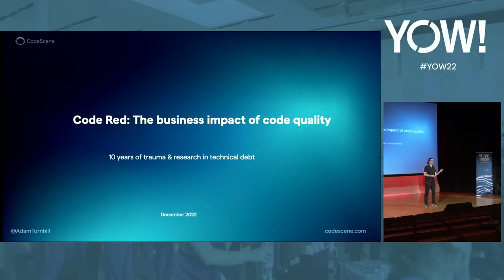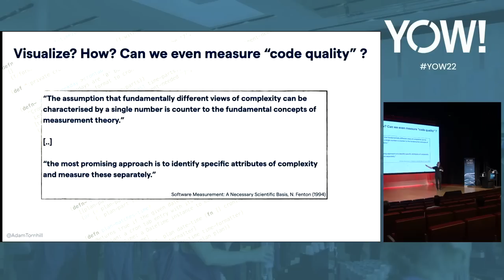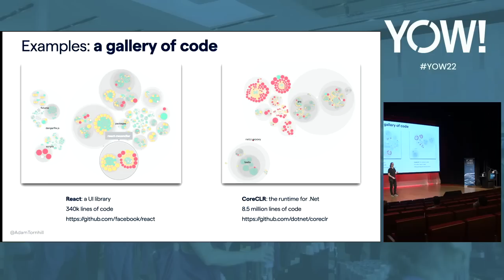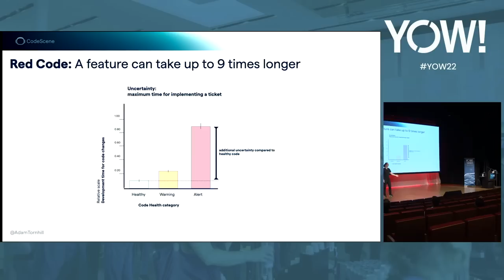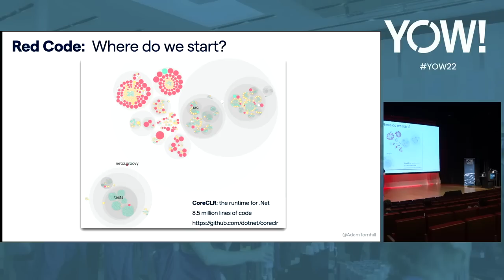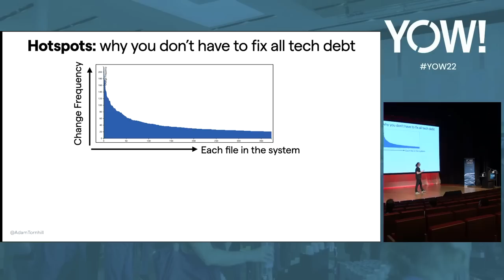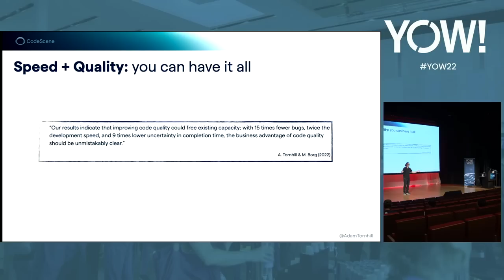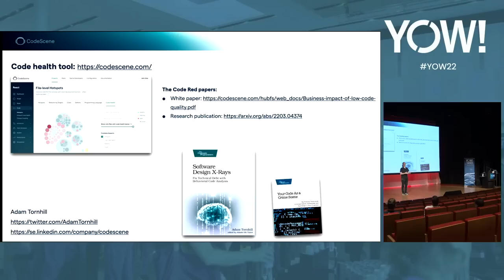Code Red: The Business Impact of Code Quality • Adam Tornhill • YOW! 2022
Adam Tornhill - Founder & CTO at CodeScene Programmer, Psychologist, Lisp Hacker, Speaker & Author of Several Books Including "Your Code as a Crime Scene" @codescene-softwareengineer6553  @adamtornhill2546

ABSTRACT
Code quality is an abstract concept that fails to get traction at the business level. Consequently, software companies keep trading code quality for new features. The resulting technical debt is estimated to waste up to 42% of developers' time, causing stress and uncertainty, as well as making our job less enjoyable than it should be. Without clear and quantifiable benefits, it's hard to build a business case for code quality.

In this talk, Adam takes on the challenge by tuning the code analysis microscope towards a business outcome. We do that by combining novel code quality metrics with analyses of how the engineering organization works with the code. We then take those metrics a step further by connecting them to values like time-to-market, customer satisfaction, and road-map risks. This makes it possible to a) prioritize the parts of your system that benefit the most from improvements, b) communicate quality trade-offs in terms of actual costs, and c) identify high-risk parts of the application so that we can focus our efforts on the areas that need them the most.

All recommendations are supported by data and brand new real-world research. This is a perspective on software development that will change how you view code.
Promise. [...]

TIMECODES
00:00 Intro
00:20 What is technical debt?
05:23 Visualize technical debt & code complexity
14:46 Quantify the business impact of code quality
19:02 Does code quality matter?
28:13 Prioritize remediation to large amounts of red code
39:07 Resources
40:25 Q&A

RECOMMENDED BOOKS
Adam Tornhill • Your Code as a Crime Scene, 2nd Ed.
Adam Tornhill • Software Design X-Rays •
Adam Tornhill • Your Code as a Crime Scene •
Caitlin Sadowski & Thomas Zimmermann • Rethinking Productivity in Software Engineering •